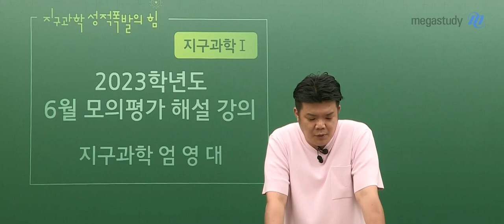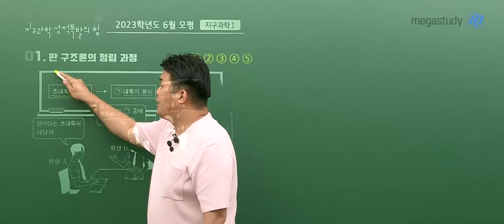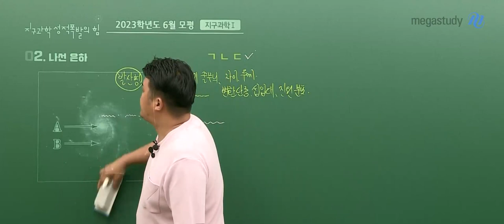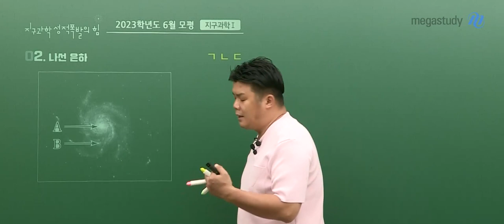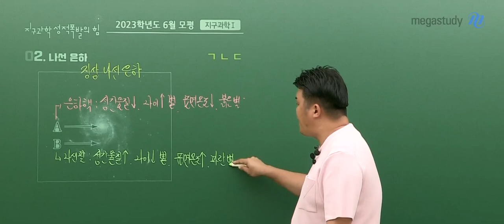[메가스터디] 지구과학 엄영대쌤 - 2023학년도 고3 6월 모평 지구과학I 해설강의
메가스터디 엄영대 선생님의 2023학년도 6월 모평 지구과학I 해설강의가 업로드 되었습니다.